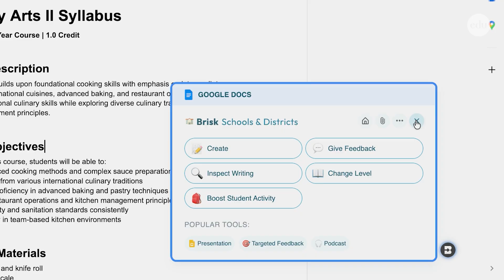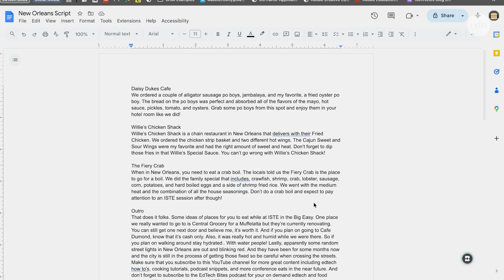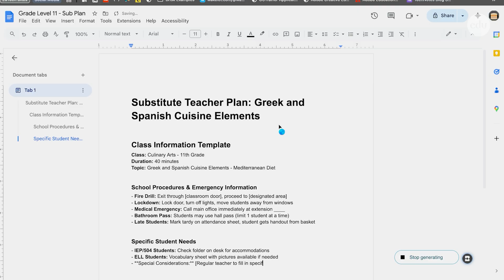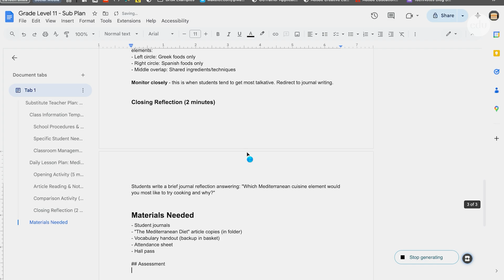AI Tool Demo: Handling Teaching's Tough Tasks with Brisk Teaching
Ever wish you had a tool that allowed you to rewind and watch exactly how a student arrived at a particular thought or paragraph in their writing assignment? What if the same tool could help you make comprehensive plans for a substitute teacher on short notice?

In this short demo, instructional technology specialist Gabriel Carrillo shows how a popular browser extension, Brisk Teaching, can help you accomplish both tasks.

Find more resources for using generative AI in the classroom

Join the Edutopia community today to get articles, videos, and more delivered via email every Wednesday—all tailored to you and your unique role